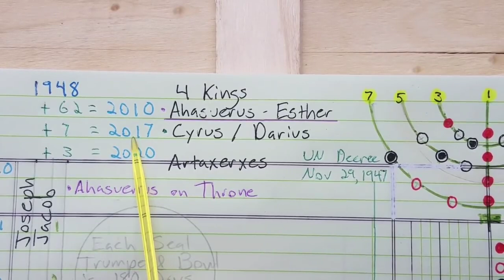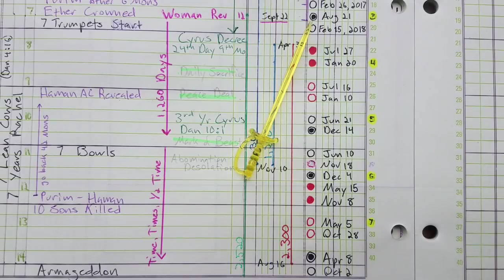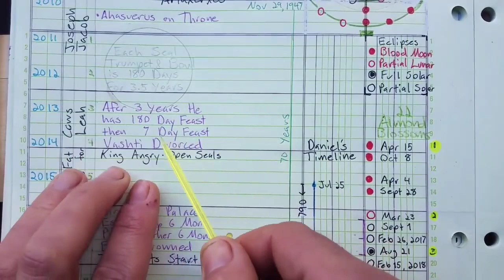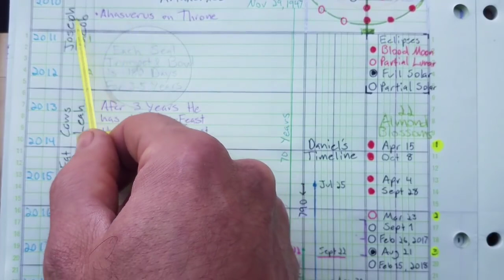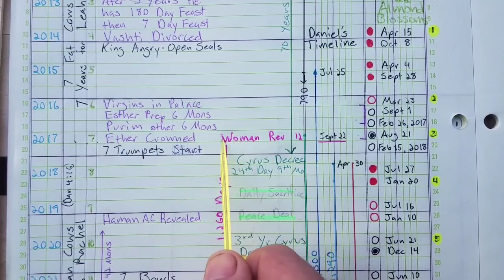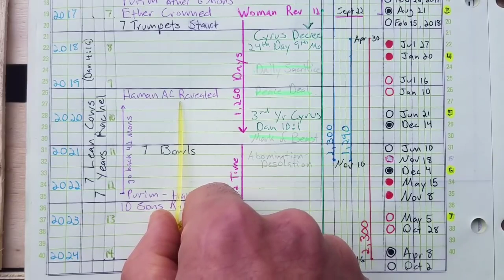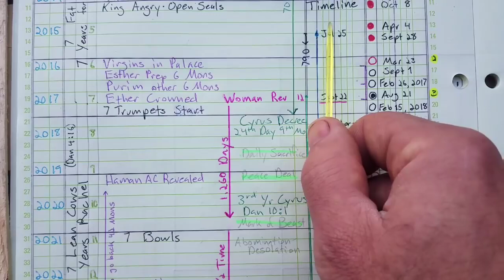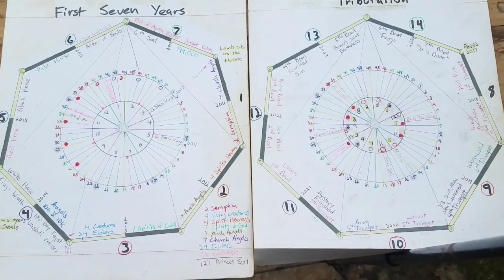5 Biblical Proofs we are in the 7 Year Tribulation by Leeland Jones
5 Biblical Proofs we are in the 7 Year Tribulation by Leeland Jones

Tired of everyone getting their interpretation wrong about the 7 Year Tribulation so here are solid biblical proofs of why we believe we are already in tribulation.

The 7 Year Tribulation period began on 9/23 in 2017. We are almost halfway through it now. For those who don't believe that we are in Tribulation yet, they will ultimately be deceived by The Antichrist Beast because they do not believe that it is time for him to be revealed yet. Which means they will fall for his Mark Of The Beast (666) as well.